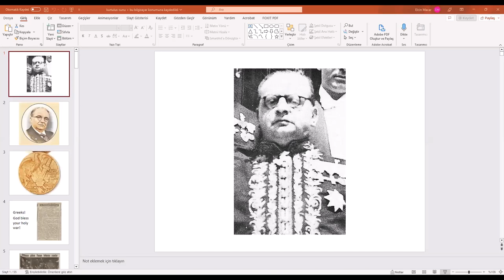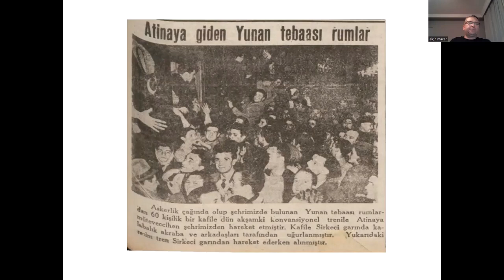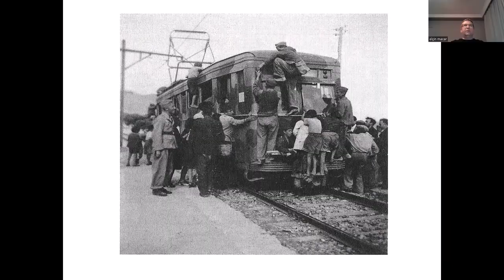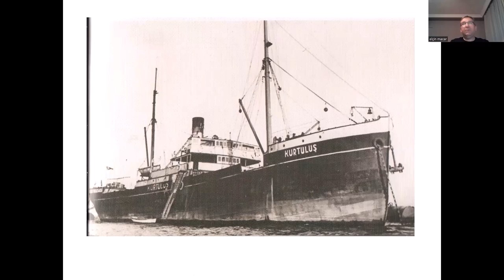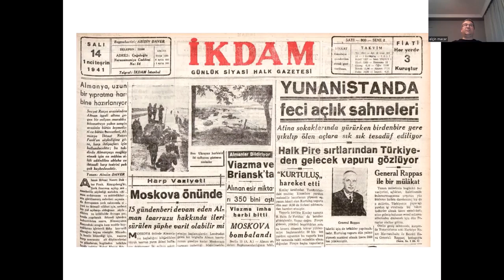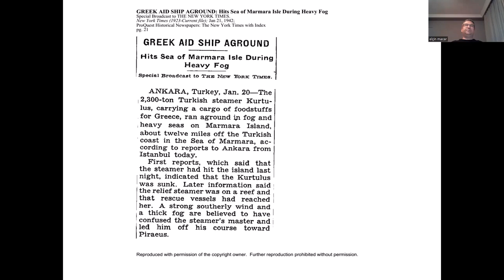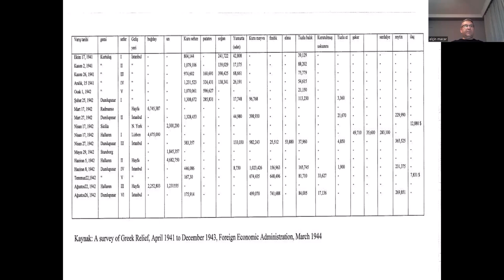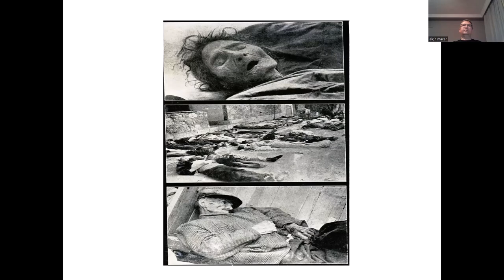‘The Kurtuluş Ship’s Story: The Turkish Humanitarian Aid to Greece in the World War 2’ - Elçin Macar